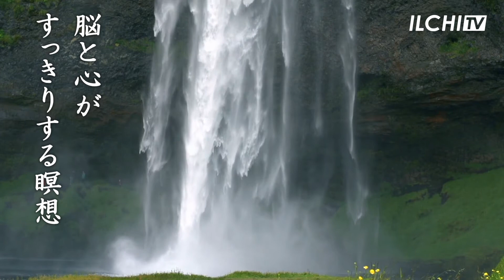脳と心がすっきりする瞑想／サウンドヒーリング／世界的な瞑想家がおくるハングドラム演奏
一指李承憲氏のハングドラム演奏を聴きながら脳と心を浄化する瞑想をしてみましょう。
音楽と滝の映像ですべてが洗い流され、呼吸しながら新しいエネルギーが充電できます。

一指 李承憲